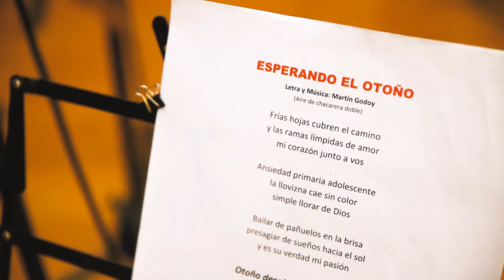MARTIN GODOY - ESPERANDO EL OTOÑO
CICLO: La Música hace bien
TEMA: ESPERANDO EL OTOÑO
AUTOR: MARTIN GODOY